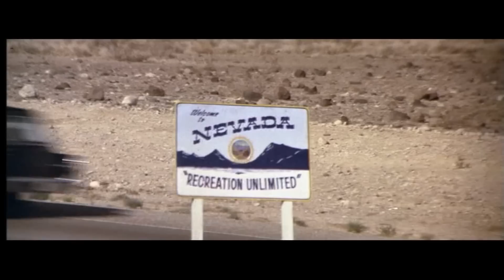James Bond - Diamonds Are Forever, Las Vegas (Sean Connery) | Filming Locations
Filming Locations of the James Bond movie "Diamonds are Forever" with Sean Connery.

The scenes were filmed in and around Las Vegas.